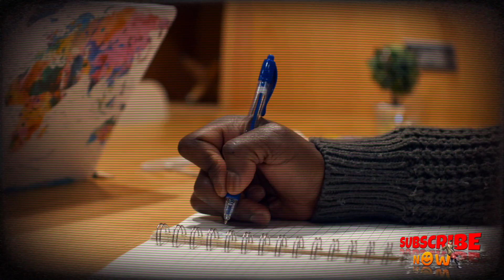MARSING NAGPASALAMAT KAY TANGGOL! FPJ's Batang Quiapo | Episode 45 | April 19, 2023 | FULL TEASER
fpjbatangquiapo
Ang Channel a ito ay tungkol sa
mga ADVANCE UPDATE, tungkol sa Kapamilya Teleserye, na
PJ's BATANG QUIAPO, sa Pangunguna ng Nag lisang HARI
NG PRIMETIME, COCO MARTIN bilang TANGGOL kasama
sina LOVI POE bilang MOKANG, CAHARO SANTOS CONCIO
bilang TINDENG/LOLEY, at marami pang Mga bigating
artista.

or download the iWantTFC app via Google Play or the App
Store.
the Philippines.
PH.

use.